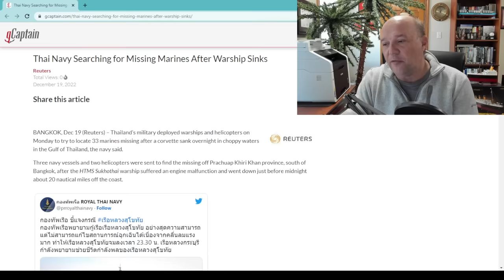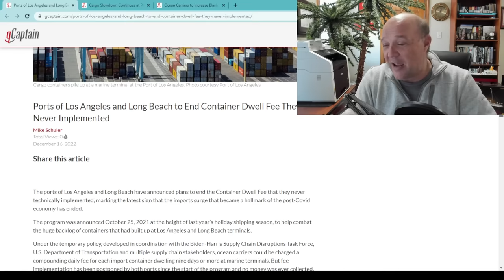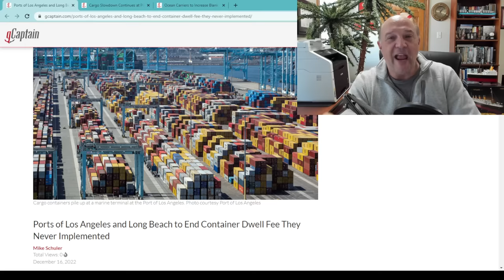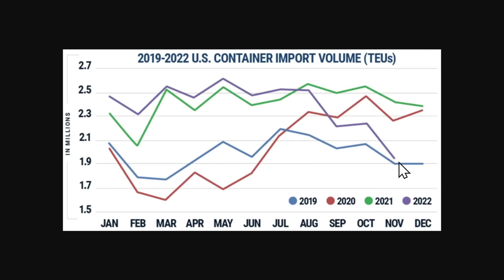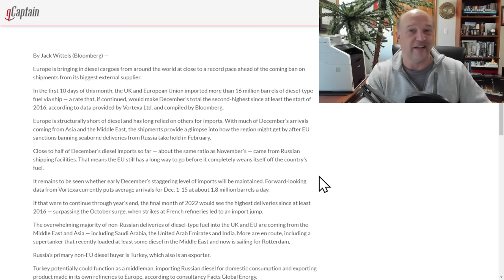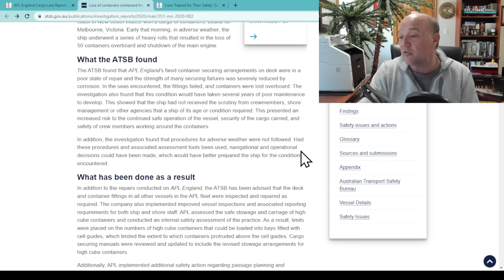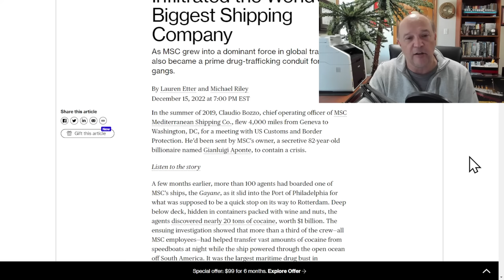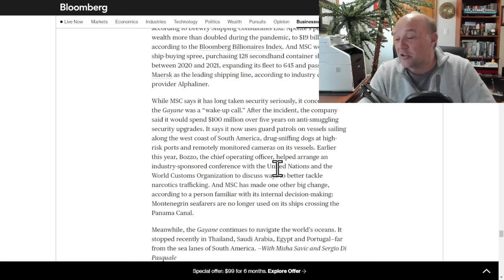Warship Sinks | LA/LB End Hyper-Demurrage | Europe LNG | Container Losses | Breaking Bad at Sea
What the Ship (Ep63) Warship Sinks | LA/LB End Hyper-Demurrage | Europe LNG | Container Losses | Breaking Bad at Sea

In this episode, Sal Mercogliano - maritime historian at Campbell University and former merchant mariner - discusses the Top 5 maritime stories as of December 19, 2022.  The first story looks at the sinking of a Royal Thai Navy frigate HTMS Sukhothai after an engine malfunction flooded the ship and the search for 33 lost crewmembers.  Second, the ports of Los Angeles and Long Beach decide to end their threatened Hyper-Demurrage charges now that the ports are seeking the return of business as the ports fall below pre-COVID levels.  Third, Europe is on track to receive LNG in record volumes and shore establishments in Germany are in full development.  Fourth, the Australian government investigated the loss of containers off APL England and found faulty equipment and failure to divert due to weather as the chief cause.  Finally, Bloomberg undertook a massive features into the smuggling of 20 tons of cocaine on board MSC Guyane and what role the shipping company played in the event.

00:00 Introduction
01:07 1. Thai Navy Searching for Missing Marines After Warship Sinks

04:13 2. Ports of Los Angeles and Long Beach to End Container Dwell Fee They Never Implemented

LA/LB imports drop double digits; slump predicted through spring

13:25 3. Breakneck LNG Build-Out Shows Germany Can Move Fast

Europe Fills Up On Diesel Cargoes as Russian Sanctions Near

Russia Sets Up Baltic Sea Ship-to-Ship Terminal for Tankers

17:20 4. APL England Cargo Loss Report: Ship’s Fittings Found in Poor Condition

Loss of containers overboard from APL England 46 NM south-east of Sydney, New South Wales on 24 May 2020

Crew ‘Feared for Their Safety’ During Transpacific Voyage on ‘Unseaworthy’ Containership

22:14 5. How a Cocaine-Smuggling Cartel Infiltrated the World’s Biggest Shipping Company